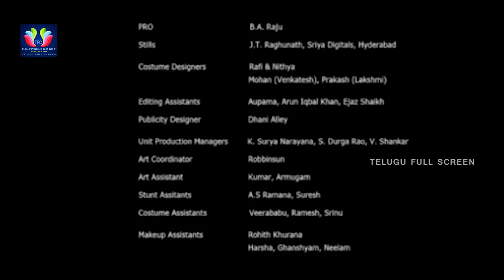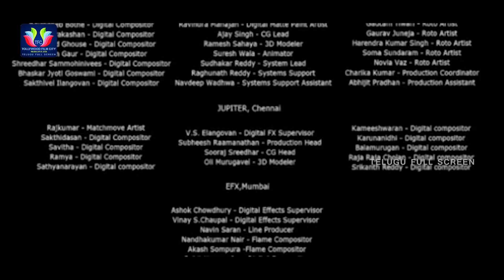Eenadu Telugu Full Length Movie | Telugu Full Screen